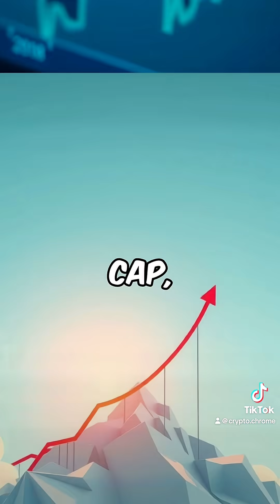XRP Burn Math Explained — What Happens If Ripple Cuts Supply 20%?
Ripple’s XRP burn math isn’t hype — it’s pure supply and demand. If Ripple removed 20% of XRP’s total supply, how high could price theoretically climb? Here’s what Gemini’s internal model revealed about XRP’s deflation curve.